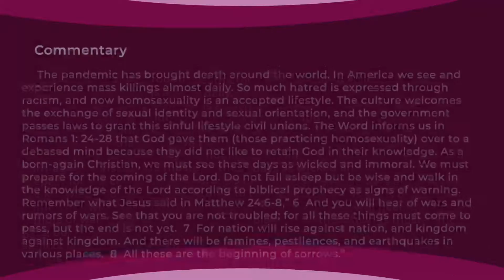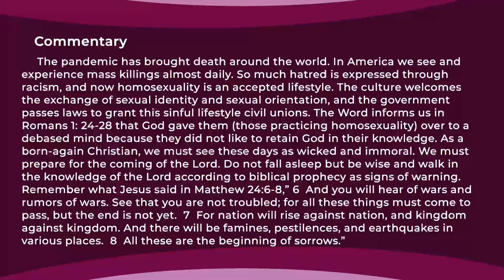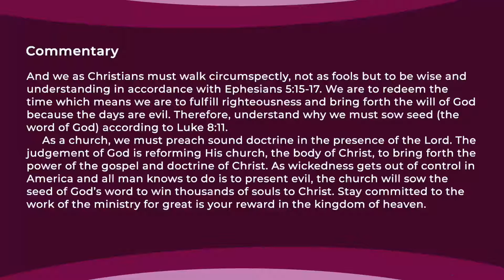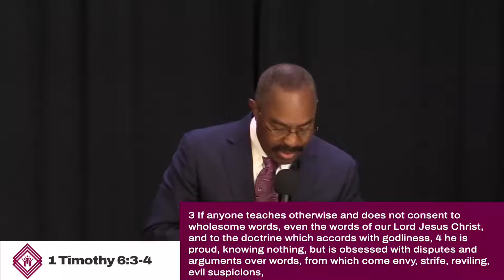Planting Seed For Spiritual Growth Part 2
Bishop Larry H. Jordan, Sr.
Thank you for joining us at The Believers Worship Center where we are Moving People In The Right

Facebook.com/TheBelieversWorshipCenterInc

produced by worshiptracksandbeats